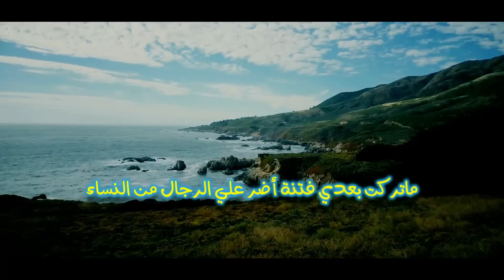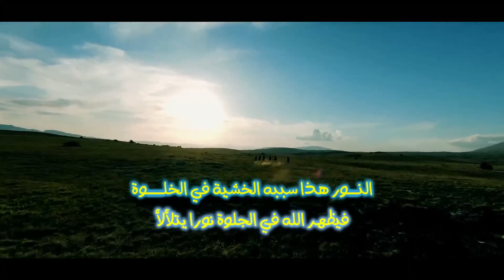معصية خطيرة ابتعد عنها اذا اردت كثرة المال وبركة في الرزق الشيخ سعد العتيق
عبدالرحمن الباهلي
الشيخ سعد الغامدي
فارس عباد
عمر عبد الكافي
 راتب النابلسي
 ماهر المعيقلي
 منصور السالمي
 الشيخ الشعراوي
رعد محمد الكردي
ناصر القطامي